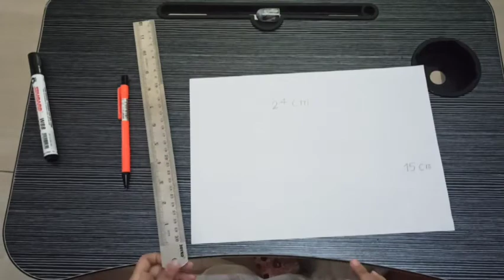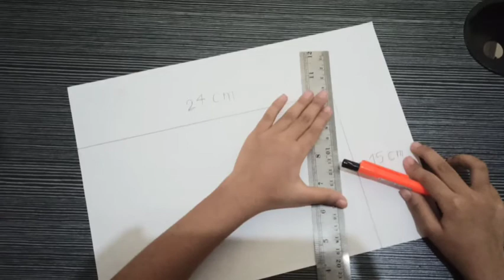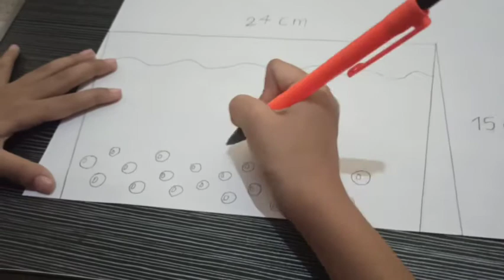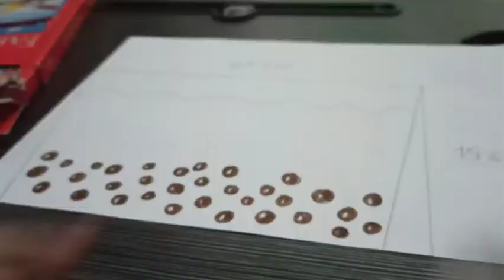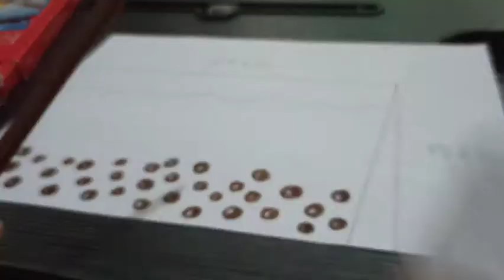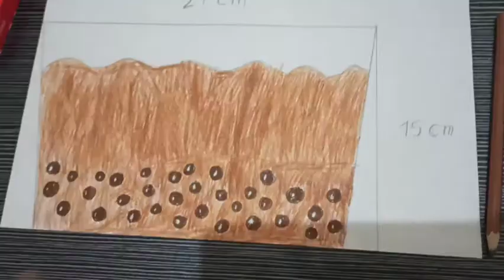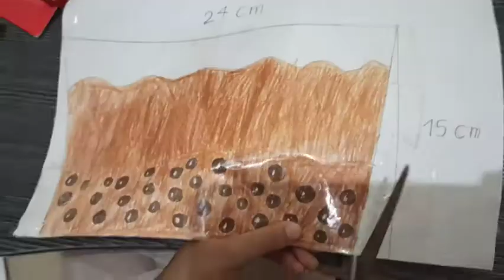tutorial membuat boba squishy paper 3D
👋Hai gaes. Hari ini aku mau membuat squishy nihh, tapi aku mau membuatnya pakai kertas, "lho Khan nanti kertasnya robek, gimana ya caranya biar kertasnya gak robek,"  nah, kalian penasaran kan rahasianya biar kertasnya ga robek,dan cara membuatnya.Nanti di videonya aku kasih tau caranya, jadi nonton ya videonya😃😊

alat dan bahan-bahan
. gunting
. alat mewarnai (kalau aku pakai pesil warna)
. spidol warna coklat hitam dan merah
. pensil
. penggaris
. kapas kresek atau spons yang sudah digunting-gunting kecil
. lakban
. double tape
.2 kertas hvs

kalau itu bahan-bahan dan alatnya, kalau caranya lihat aja videonya ya.